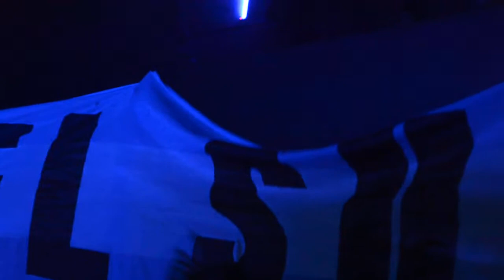Norte - DLGP (Teatro Bar, La Plata)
Teatro Bar, Sala Opera - La Plata
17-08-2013